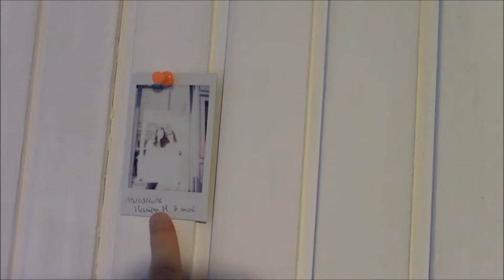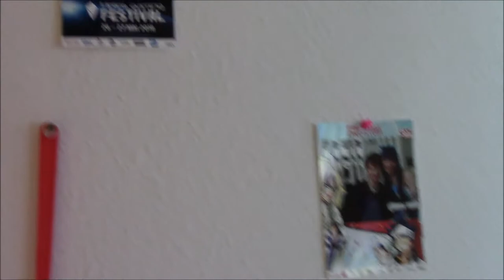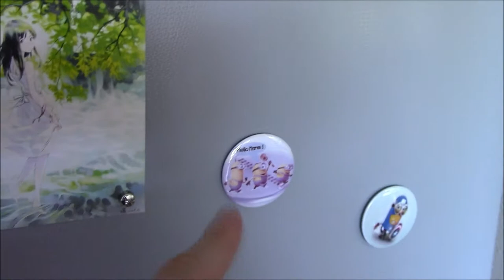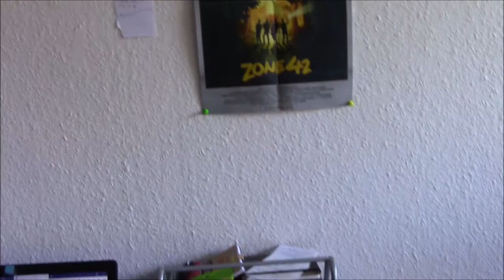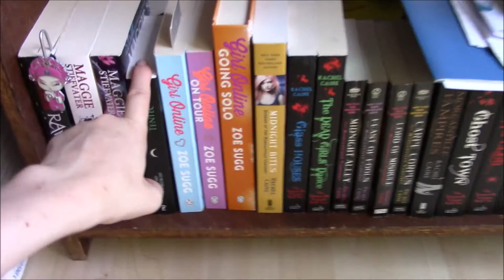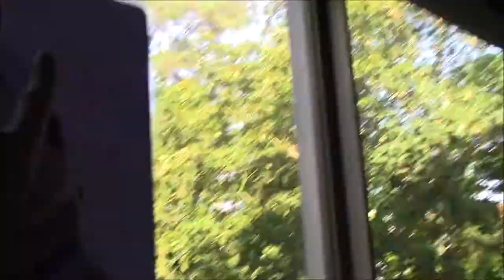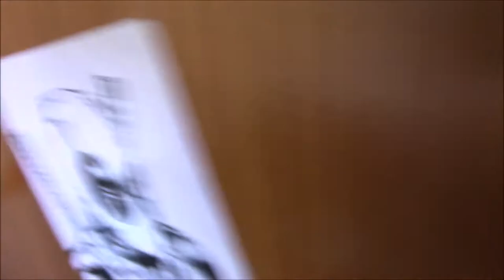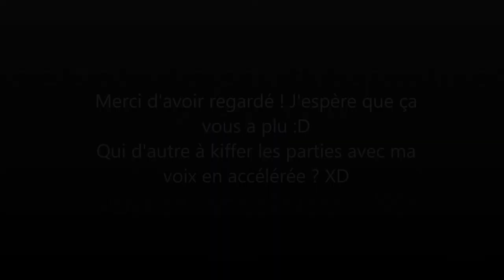Flat Tour 2019 (Nancy)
Salut la compagnie ! J'espère que tout le monde va bien sous cette chaleur, moi je fond ! Et je suis surbookée car je viens de commencer mon job de community manager pour le facebook du Festival International du Film de Nancy ;)

Bref. On se retrouve comme convenu pour ma vidéo du Flat Tour! C'est mon tout premier, j'espère que ça ira :(